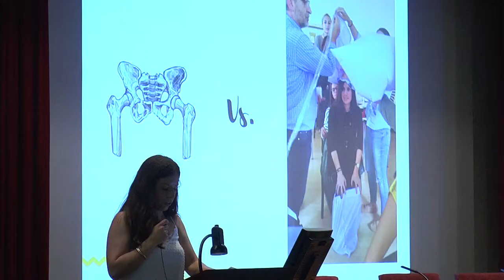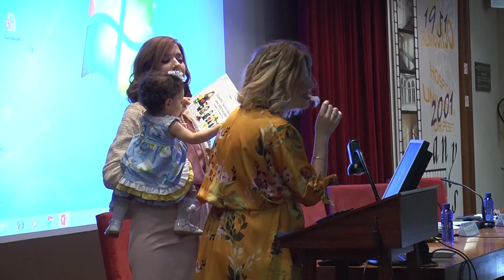Clausura XIX Promoción Matronas CV | Cecova TV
La XIX Promoción de matronas de la Comunitat Valenciana ya tiene el título que las acredita como enfermeras especialistas. Son 45 profesionales que rodeadas de sus familias y amigos han puesto punto y final a una etapa formativa. Ahora inician una nueva andadura profesional en la Sanidad.